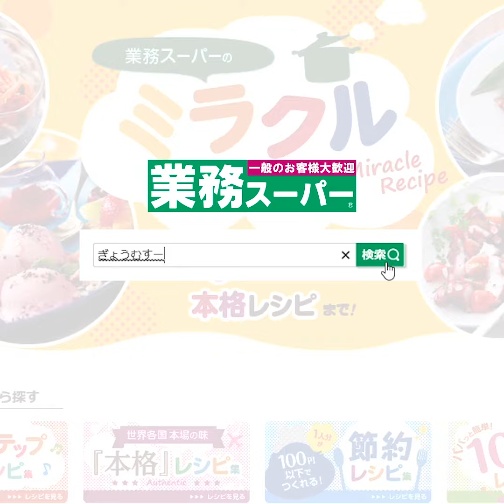【3ステップ/クイック】スパイシー★トマトサルサで簡単ホットサンド｜業務スーパーミラクルレシピ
業務スーパーの「トマトサルサ」を使ったレシピをご紹介♪

【スパイシー★トマトサルサで簡単ホットサンド】
ホットサンドメーカーを使わずに仕上げる、簡単ホットサンド！サンドイッチ用の食パンを使って手軽に楽しめるホットサンドレシピです。スパイシーなトマトサルサと、ジューシーな旨味あふれるひき肉が相性抜群♪お子さまからご年配の方まで楽しめる一品です。